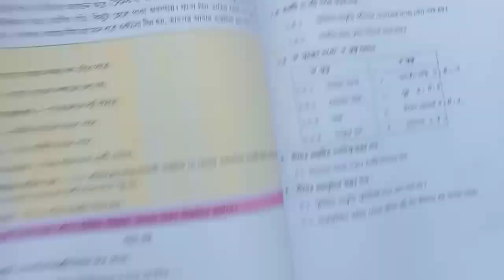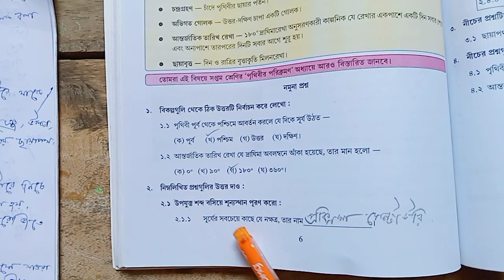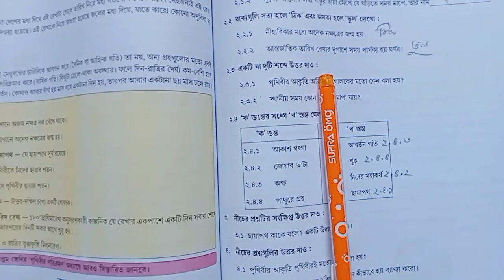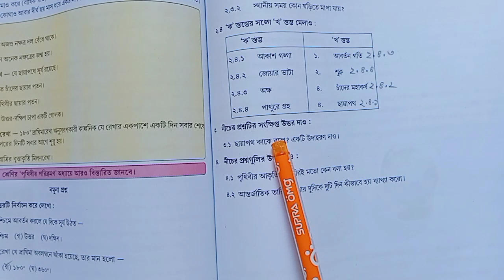শ্রেণী সপ্তম।।"পঠন সেতু"।।*পরিবেশ ও ভূগোল*।।(মহাকাশে পৃথিবী ও তার আবর্তন)